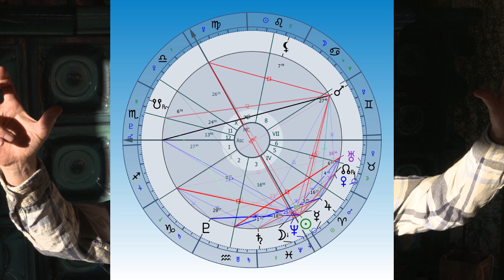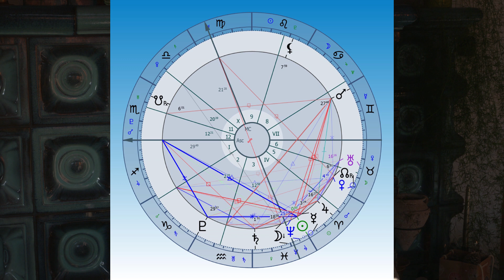Moszkva és Kiev éves képlete /2023/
Sajnos ezek a képletek önmagukért beszélnek.
Kalo tv.